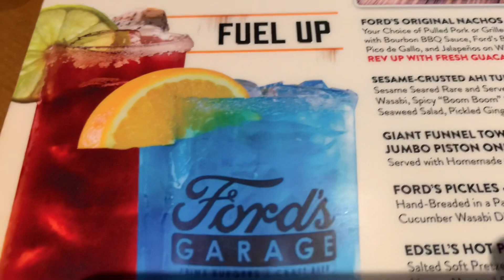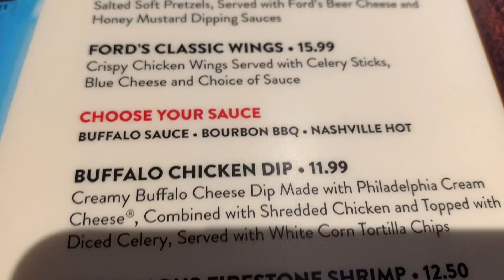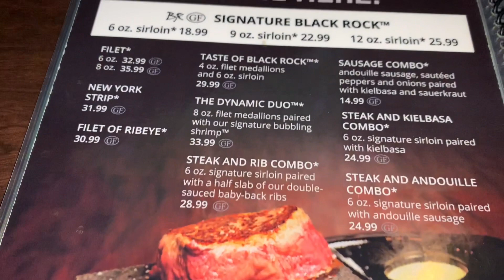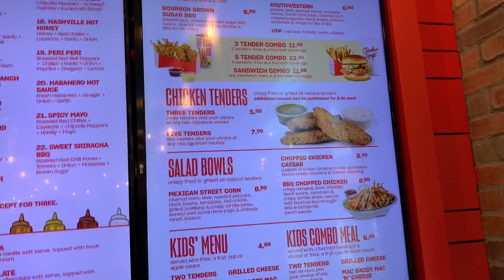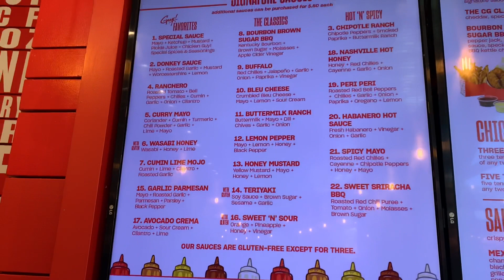🍰🍭🍰 YUMMY/ FOODIE/ FLORIDA 🍰🍭🍰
I hope you enjoy this video of some of the restaurants and bakeries we went to in Florida. Yes it was yummy and yes I am a foodie 😆😆I enjoyed all of these restaurants and some were a new experience for me like cooking a raw steak in the restaurant but it was delicious.